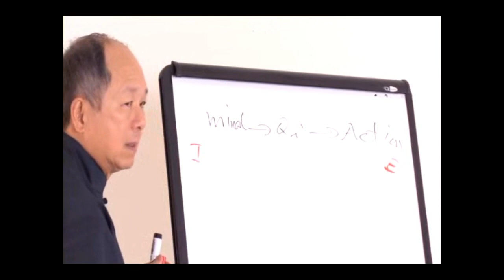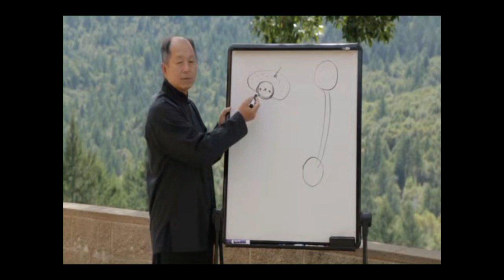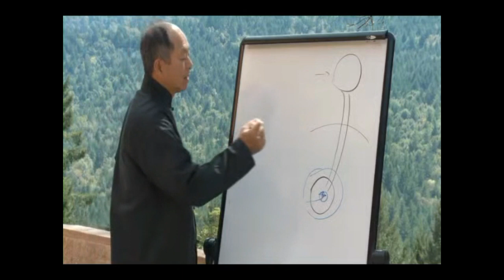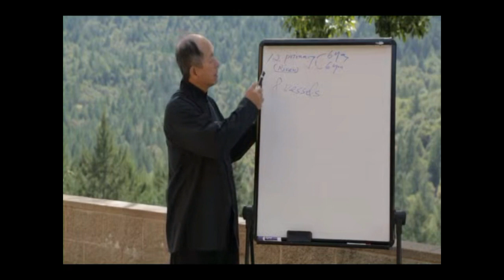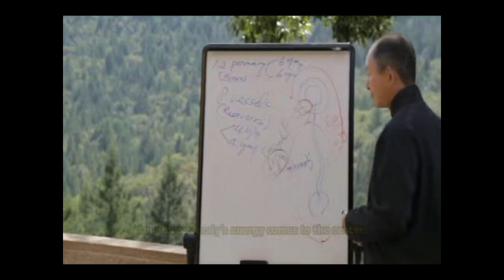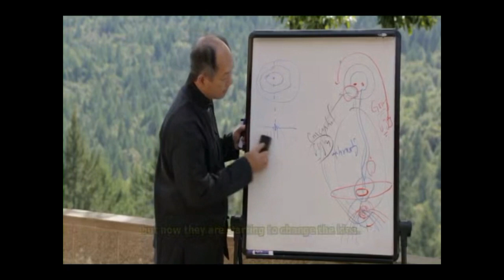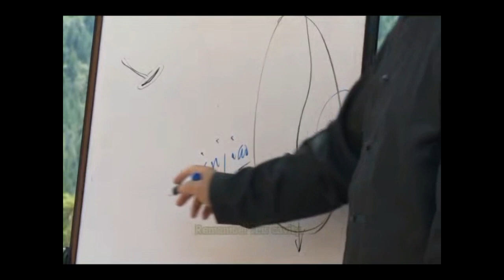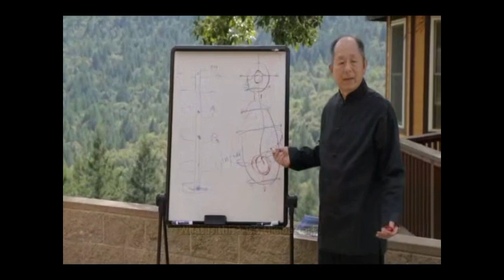Курс Нейгун мастера Ян Цзюнмина - секреты развития внутренней силы и боевого цигун часть 2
Очень классный курс посвященный изучению нейгун мастера Ян Цзюнмина - секреты развития внутренней силы и боевого цигун - часть 2.
В курсе мастер подробно рассказывает про такое боевое искусство как нейгун.
Он будет полезен всем людям, практикующим боевые искусства а также цигун. Вы узнаете множество секретов, доступных лишь избранным.
В первой половине курса больше будет теории, затем начнется практика и рассмотрение упражнений. Поэтому данный курс может стать вашим пособием.

Во второй части:

- Разные полходы в развитии: сначала внутреннее развитие потом внешнее, либо шаолиньский подход - сначала физическая сторона а потом внутренняя

- Разные стили - внутренние и внешние.
- Разница между цигун и нейгун.
- Что такое вайгун
- 12 меридианов